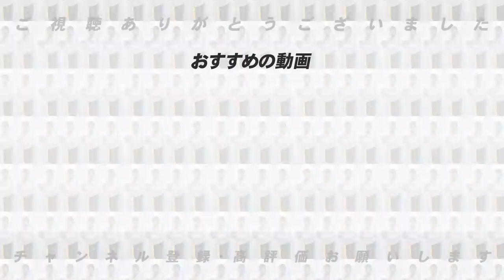【阪神•佐藤輝明】怪物覚醒か…満塁HRを含む7打点の大活躍！どこが変わったのか？高木豊が詳しく解説します。